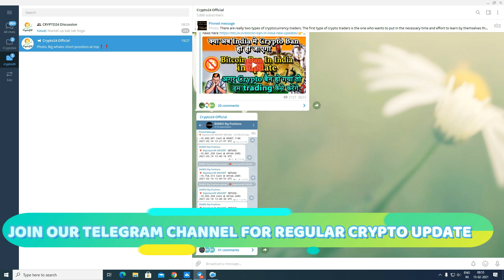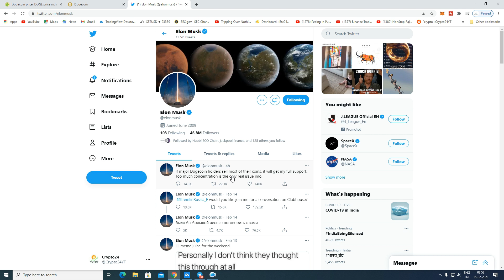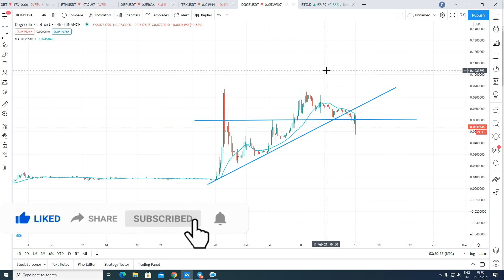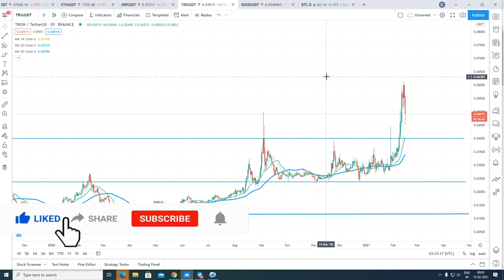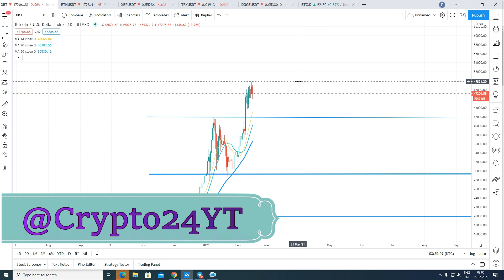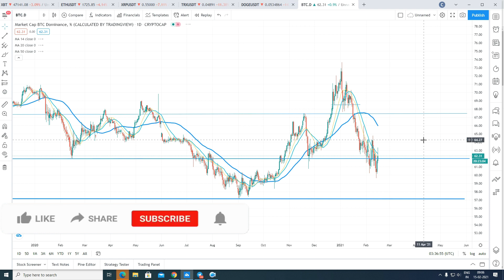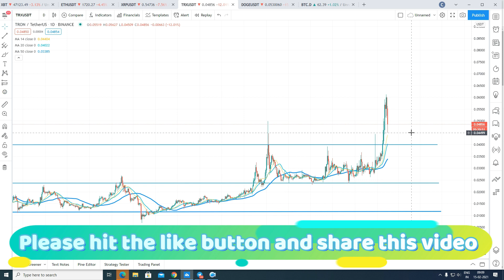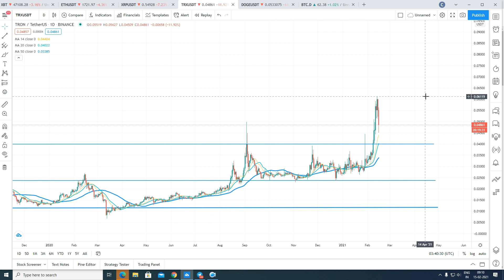Doge coin, Ripple (Xrp), Tron (TRX), ETH and bitcoin important updates & Price analysis by crypto24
Indians best Crypto trading exchange

Xrp ripple coin today update
Tron TRX eth ethereum
doge coin dump or pump
crypto24 news and updates